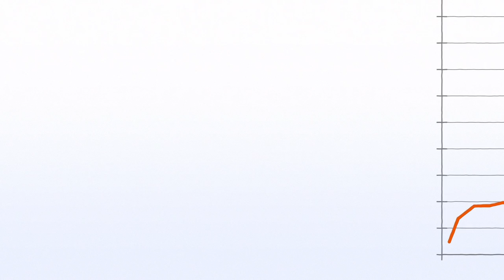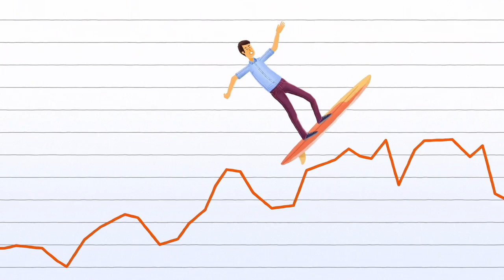Fondurile mutuale – ce sunt si cum le folosesti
Fondul mutual e format din sume de bani adunate de la mai multi investitori si puse in grija unor economisti, experti in cele mai variate domenii de pe piata, cu scopul de a obtine profit.
Daca nu te mai entuziasmeaza depozitele la termen si esti pregatit de un oarecare grad de risc, solutia la indemana e investitia in fonduri mutuale.